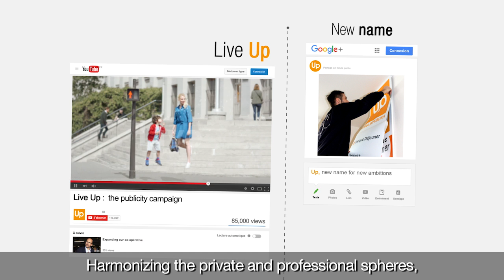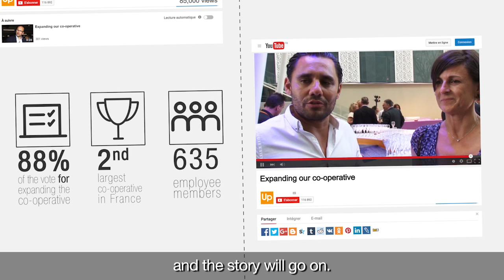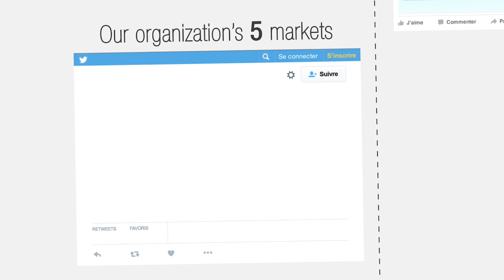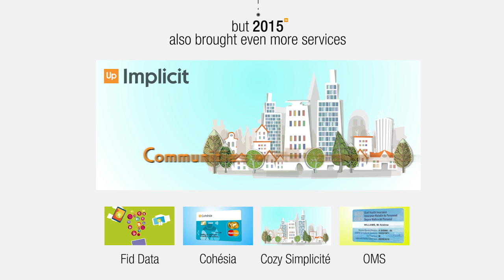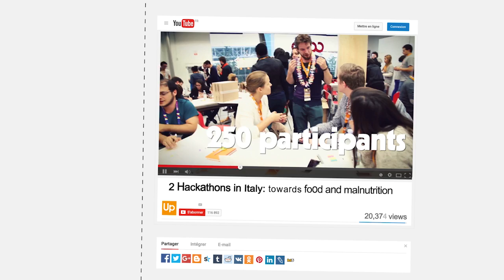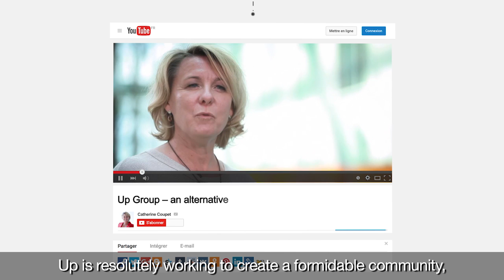2015, The year of Up power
2015, the year of transformation marks the entry of our group into a new phase of development. New name, new campaign, extension of the cooperative...
Discover all the highlights of this year of the power of Up !